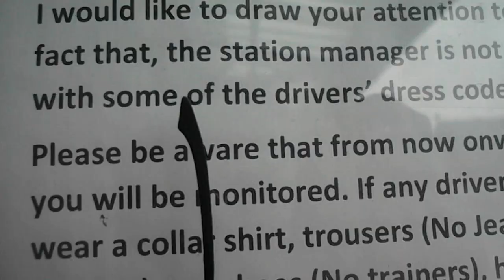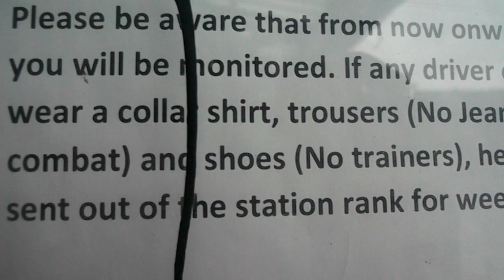Mugsey Okehampton Train Station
Well there is a new station in Devon we can now get a train to the Okehampton Massive and i'm gonna go and see what all the fuzz is about. A trip to Greendale land with a bunch of the train spotters. Should be an interesting trip.